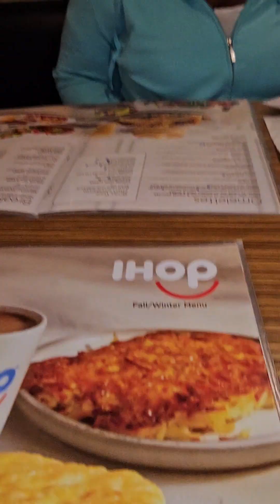IHOP pancake battle